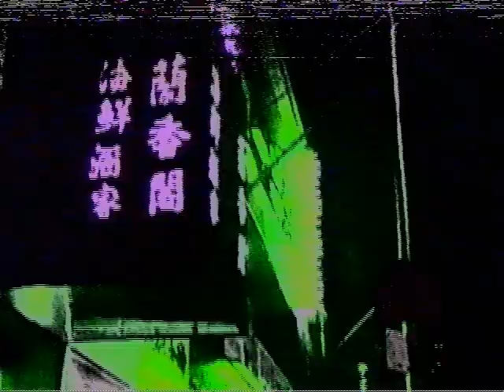Max Capacity: CAPTURE11editpc.avi